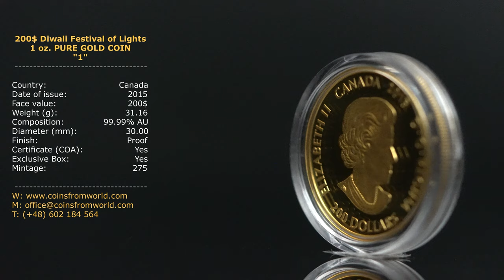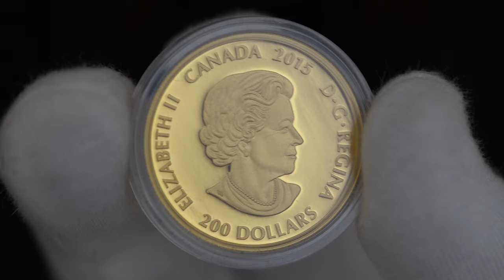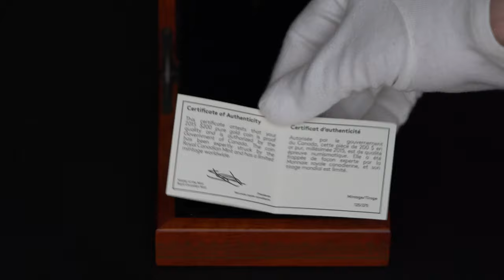Canada 2015 Diwali Festival of Lights 1 oz Pure Gold Coin "1"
1 oz. Pure Gold Coin 200$ Diwali: Festival of Lights "1"

SPECIFICATION: Diwali Festival of Lights 1 oz  Pure Gold Coin
Country Canada
Composition 99.99% pure gold
Diameter (mm) 30 mm
Finish Proof
Mintage 275
Mint Royal Canadian Mint

- Canada 2015 200$ Diwali Festival of Lights Pure Gold Coin, online numismatic store
- Kanada 2015 200$ Goldmünze Diwali Fest der Lichter
- Kanada 2015 200$ Diwali Święto Świateł Złota Moneta tylko w naszym sklepie numizmatycznym

1 oz. Pure Gold Coin – Diwali: Festival of Lights - Mintage: 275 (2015)

Diwali is the most important holiday in India. It's a New Year's celebration that is also known as the "Festival of Lights," and is celebrated by millions of people every year. The notion of light triumphing over dark is incredibly symbolic; so universal that it has inspired cultures around the world for centuries. But Diwali is more than a single flame; it fills homes, streets—and hearts!—with light. Diwali revellers are an incredibly diverse ethno-cultural group. Hindu, Sikh, Jain… every faith has its own Diwali legends, but the unifying thread is always a celebration of good triumphing over evil.

This stunning coin showcases elaborate patterns that typify Indian design. The outermost ring is inspired by an inlay from the Taj Mahal, while trilliums and Pacific dogwood blossoms represent the cities of Toronto (Ontario) and Vancouver (British Columbia), where the largest populations of Indo-Canadians reside.

A stunning keepsake that will become a cherished family heirloom to enrich Diwali celebrations for generations to come.

Special features:
Breathtaking in 99.99% pure gold, your coin captures the shimmering essence of the Festival of Lights.
Expertly crafted with multiple finishes that bring exceptional detail, dimension and shine to this unique design.
An elaborate and ornate design that echoes beauty and symbolism coming together, mirroring the multicultural fabric of Canada.
With over a million Indo-Canadians now living in Canada, Diwali is celebrated in communities from coast to coast, enriching the multi-cultural experience of their residents and shining a bright light on Canada as a place of hope and freedom to share one's customs and beliefs.
Your coin is GST/HST exempt and has a limited worldwide mintage.

About the Design:
East and West come together in this stunning design by Canadian artist Sarindar Dhaliwal that celebrates Diwali with elaborate patterns that typify Indian textiles, ornamentation and mandalas. A diya (clay lamp) at the coin's centre reflects the essence of the Festival of Lights while symbols from the Hindu, Sikh and Jain faiths form a series of rings around it.

The outermost ring is inspired by an inlay from the Taj Mahal but consists of Canadian symbols. Trilliums and Pacific dogwood blossoms represent the cities of Toronto (Ontario) and Vancouver (British Columbia) where the nation's largest populations of Indo-Canadians reside. Canada's national symbol, the maple leaf, is also present. Maple trees deliver one of the most brilliant displays in autumn, which is a novel delight for many new immigrants to Canada. The maple's changing colour announces the coming dark days of winter, and in its own way, symbolizes the interplay between light and dark that is the essence of Diwali.

Packaging:
Your coin is encapsulated and presented in a unique wooden case enhanced with gold foil design and includes a graphic beauty box.

numismatic online shop,農曆,Investiční zlaté mince, Moneta, sklep z monetami, Investiční stříbrné mince,der Münze,Zlaté mince,ゴールドカナダコイン,złota moneta,india,Sarindar Dhaliwal